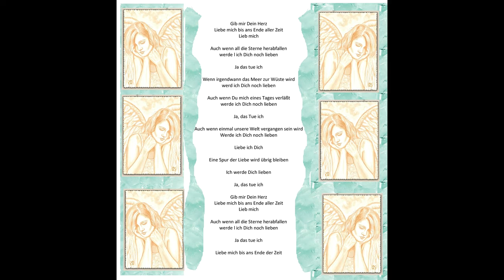Churndash, Butterfass, Anfänger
Video von 2014 neu hochgeladen.

Lied: Until the end of all time